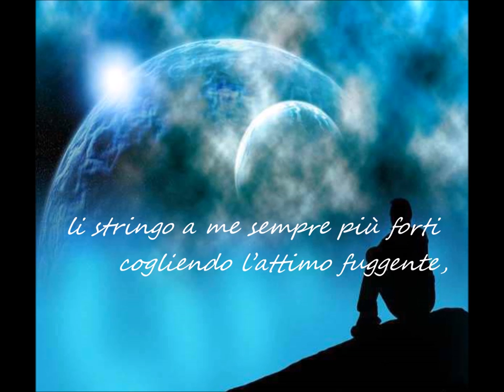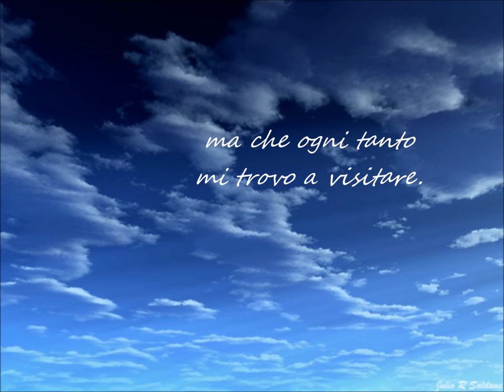"Nel sonno" - di Cesare Borroni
NEL SONNO

Nel sonno
annodo i miei pensieri,
li stringo a me sempre più forti
cogliendo l’attimo che passa,
sapendo che al risveglio
per me sarà svanito.

Visioni di colori,
raccolti pure in dolci suoni
così diversi da quelli opacizzati
tanto frequenti nelle cose
disperse e inosservate
sulla terra.

E’ pura fantasia
che allieta e risolleva il cuore,
trovata in spazi oltre l’infinito
là dove nessuno può arrivare,
ma che ogni tanto
mi trovo a visitare.

Cesare Borroni
(giugno, 2016)